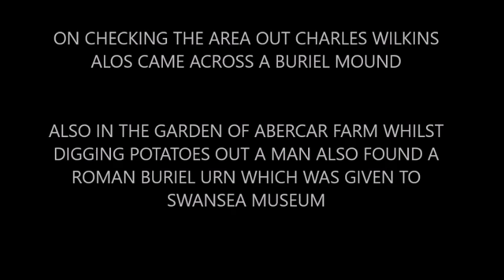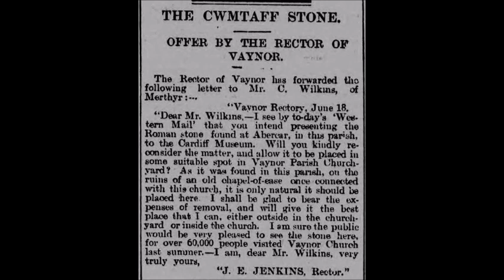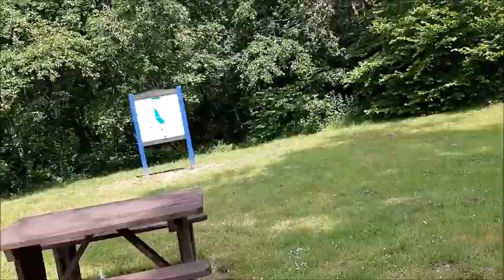Merthyr Tydfil - The Past (The Abercar Roman Stone)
A roman inscribed stone found on a possible roman buriel site in Merthyr Tydfil.